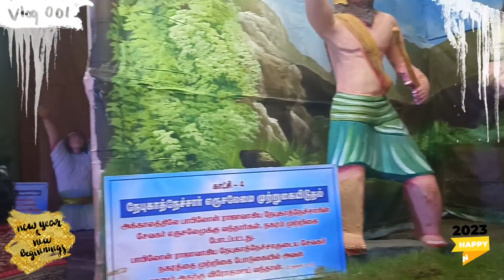Happy New year 🎉|குடில் பாக்க போலம் வாங்க 🥰Vlog no-1#newyear2023